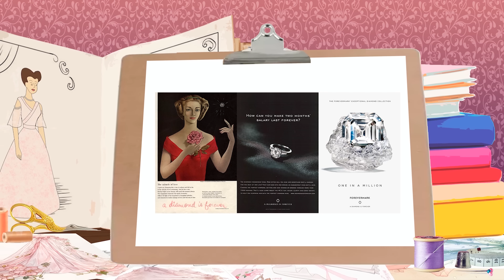¡¿COMO HACER UNA BODA FEMINISTA?... ni idea.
Yo se que cada boda tiene sus deseos locos o extravagantes, pero esto ya me parece imposible, esta peor que ese cliente que quiere un helado de chocolate pero sin chocolate.